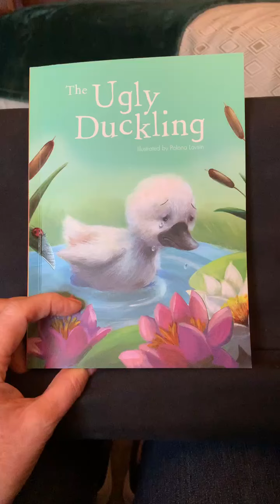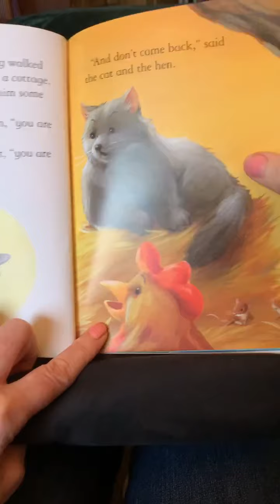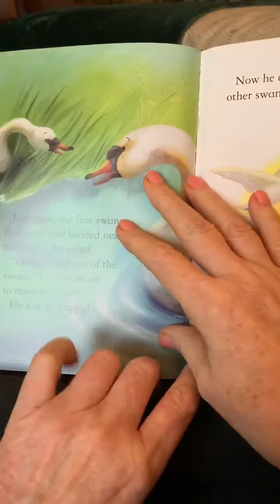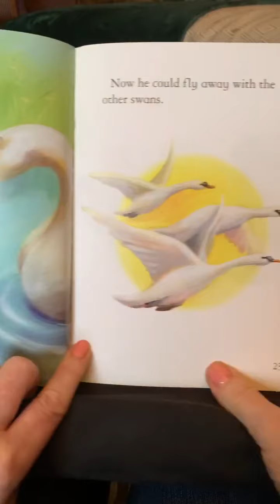The Ugly Duckling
Author: Parragon
Illustrator: Polona Lovsin
Reader: Jeanette Bordelon